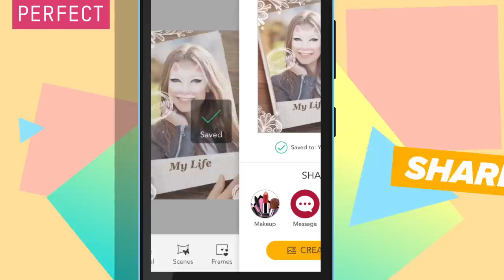[YouCam Fun] Try out fun AR filters, Animated stickers, Motion stickers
Hurry up! Try this YouCam Fun new funny dynamic sticker to share with friends. Discover animated stickers like you've never seen animated stickers before.

Create fun selfie videos and photos in seconds! Real time filters, animated stickers, motion stickers and picture effects make the silliest selfies with YouCam Fun! Motion stickers you don't know motion stickers. The most realistic motion stickers you've ever tried!

Try out fun AR filters by transforming into a princess with a flower crown or Cinderella makeover. AR filters get more crazy with our smashed in the face with a Happy Birthday cake with our fun AR filters!

Share photos and videos with friends to compare your masterpieces!